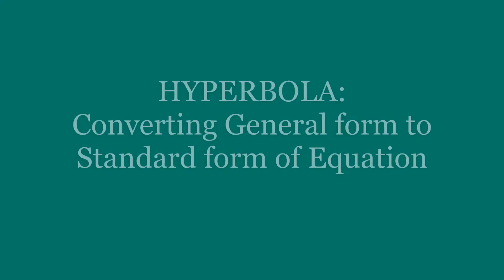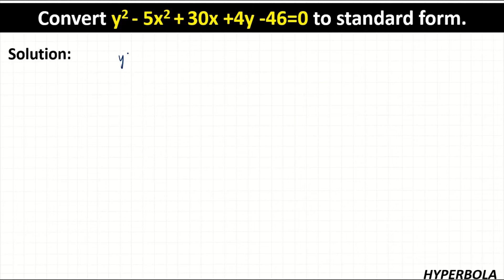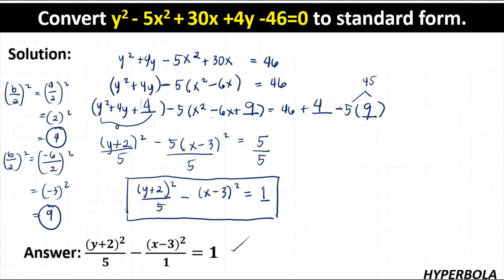Hyperbola: Converting General form to Standard Form of Equation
This your math tutorial about converting general form to standard form of equations in hyperbola.